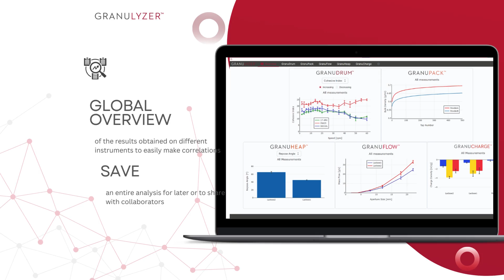GranuLyzer: Granutools Data Analyzer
GranuLyzer is a data analysis tool designed specifically for the Granutools instrument suite.

Known for its strict initialization protocols and operator independence, the Granutools instrument suite rapidly generates large volumes of precise and repeatable data. To effectively manage this extensive data, we have developed GranuLyzer, a specialized software solution that offers unparalleled data visualization and analysis capabilities.

Key Features of GranuLyzer:
- Data Visualization: GranuLyzer provides intuitive visualization of data generated by Granutools instruments, making it easier for users to interpret and analyze results.
- Accelerated Analysis and Reporting: The software speeds up the process of data analysis and report generation, enabling faster, data-driven decision-making.
- Continuous Updates: Based on customer feedback, GranuLyzer is continuously updated, with new features made available instantly for all instruments.